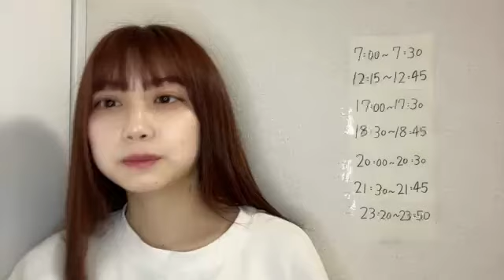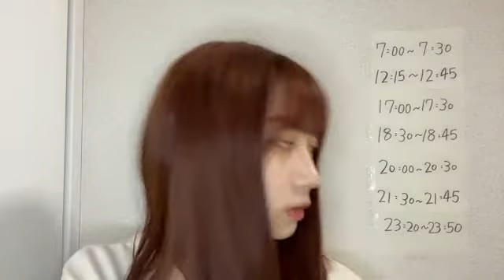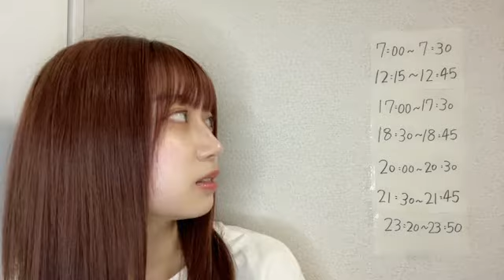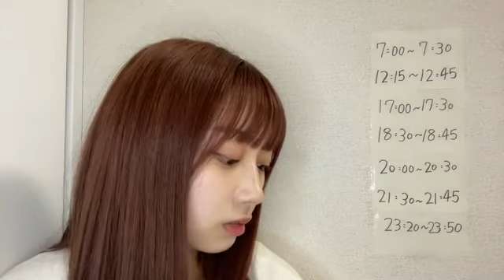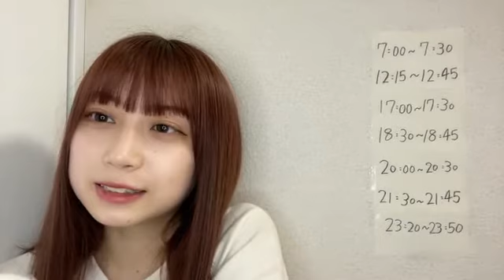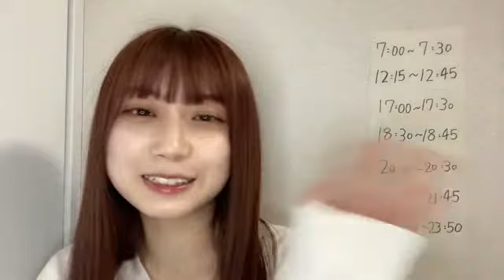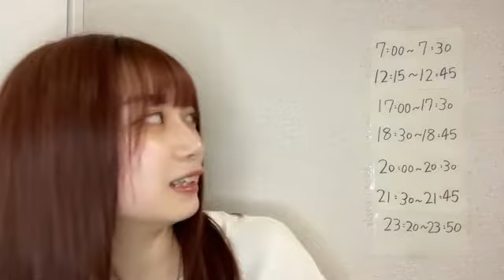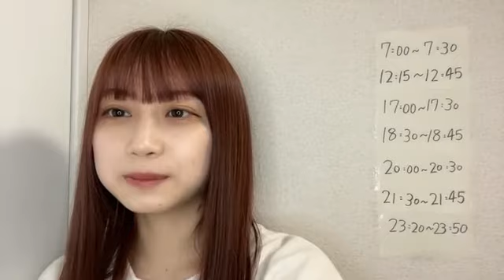48 Yamada Kyouka 2022年03月28日18時30分59秒 山田 杏華（AKB48 チーム８）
◆横山結衣1st写真集『未熟な光』
◆Amazonプライムビデオ